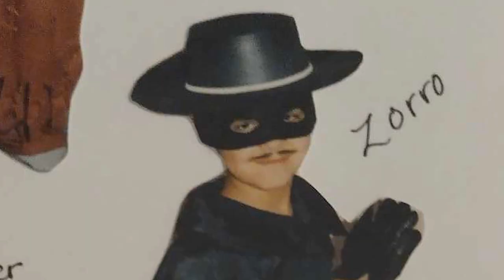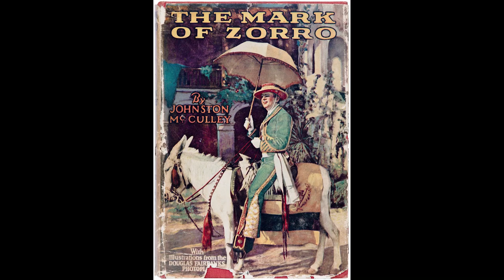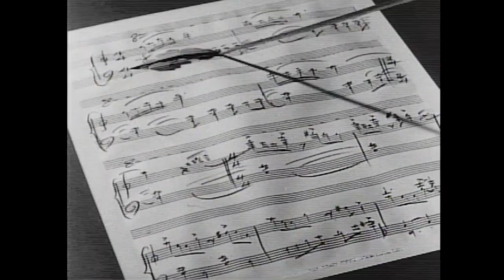Book vs. Movie: The Sign of Zorro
Take a look at Disney's take on the greatest swashbuckler of all time, Zorro, and see how their treatment compares to the original novel!